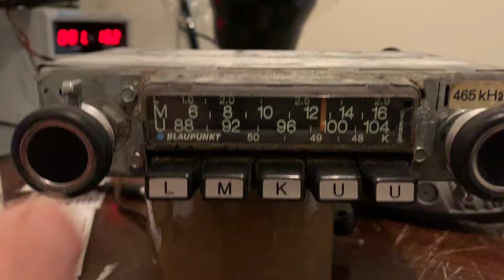Blaupunkt Frankfurt Stereo 1973